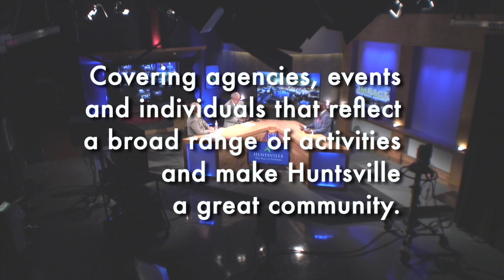Impact with Kenny Anderson: IMS Annual Celebration & Awards Dinner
Episode 216

The Interfaith Mission Service (IMS) Annual Celebration & Awards Dinner is an annual fundraiser that provides an opportunity to recognize the accomplishments of a diverse group of community leaders whose reflects the mission of the IMS.
Aladin Beshir, Chairman, IMS Leadership Council (Chair, HRC) and Willie Love, Co-Chair, IMS Membership Committee (Member, HPD-CAC) discuss the upcoming dinner and the work of the agency.